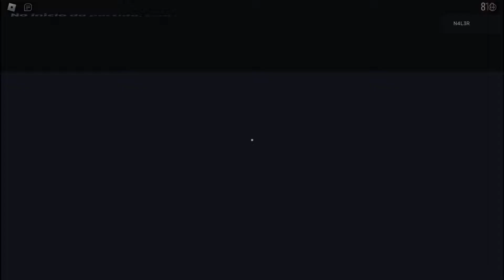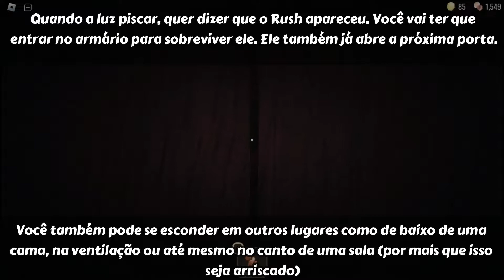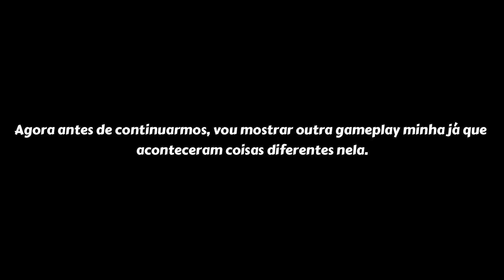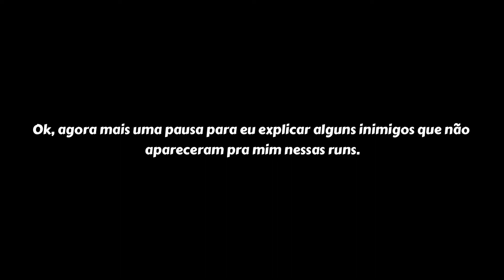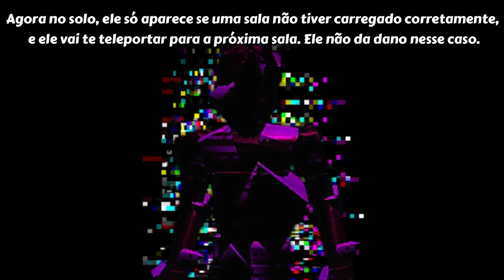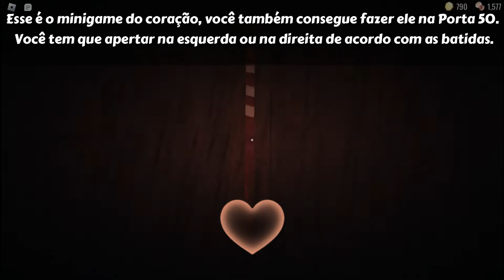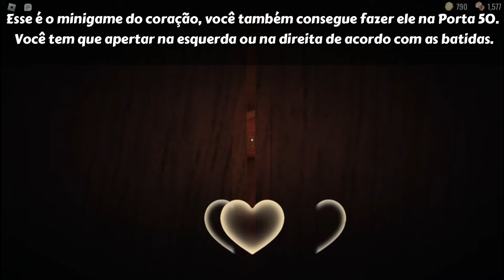DOORS - Andar 1 Inteiro + Como Zerar | Roblox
Nesse vídeo eu vou mostrar como DOMINAR todos os Monstros e Zerar o Andar 1 do DOORS Traduzido PT-BR no Roblox!

► Timestamps -
00:00 - Intro
00:41 - Elevador + Loja Pré-Partida
01:13 - Porta 0000
02:05 - Porta 0001
02:10 - Porta 0002
02:18 - Porta 0003
02:22 - Porta 0004
02:27 - Porta 0005
02:33 - Porta 0006 + Timothy
03:05 - Porta 0007 + Band-Aid
03:18 - Porta 0008 + Isqueiro
03:30 - Porta 0009
03:35 - Porta 0010 + Rush
03:50 - Porta 0011
03:59 - Porta 0012
04:04 - Porta 0013
04:15 - Porta 0014
04:20 - Porta 0015
04:43 - Porta 0016
04:48 - Porta 0017 + Rush
05:03 - Porta 0018
05:07 - Porta 0019 + Screech
05:17 - Porta 0020 + Screech
05:35 - Porta 0021
05:40 - Porta 0022 + Ambush
06:18 - Porta 0023
06:24 - Porta 0024 + Lockpick
06:33 - Porta 0025
07:09 - Porta 0026
07:27 - Porta 0027
07:31 - Porta 0028
07:43 - Porta 0029 + Rush
07:56 - Porta 0030
08:01 - Porta 0031
08:14 - Porta 0032
08:33 - Porta 0033 + Olho
09:04 - Porta 0034 + Olho
09:33 - Porta 0035 + Olho
09:40 - Porta 0036 + Olho
09:46 - Porta 0037 + Seek
10:05 - Porta 0038 + Seek
10:14 - Porta 0039 + Seek
10:17 - Porta 0040 + Seek
10:21 - Porta 0041 + Seek
10:25 - Porta 0042 + Seek
10:33 - Porta 0043
10:48 - Porta 0044
10:51 - Porta 0045
11:01 - Porta 0046
11:13 - Porta 0047
11:19 - Porta 0048
11:55 - Pausa
12:04 - Vitamina
12:19 - Ventilação
12:35 - Eyes
12:45 - Porta 0049
12:55 - Porta 0050 (Livraria) + Figure
18:39 - Porta 0051
18:46 - Porta 0052
18:51 - Porta 0053
19:21 - Porta 0054
19:38 - Porta 0055
19:43 - Porta 0056 + Rush
19:58 - Porta 0057
20:07 - Porta 0058
20:12 - Porta 0059
20:19 - Porta 0060 + Rush
20:37 - Porta 0061
20:43 - Porta 0062 + Hide
21:02 - Porta 0063
21:08 - Porta 0064 + Rush
21:25 - Porta 0065
21:52 - Porta 0066
23:06 - Porta 0067
23:09 - Porta 0068 + Rush
23:22 - Porta 0069
23:36 - Porta 0070 + Sala do Jardim
23:59 - Porta 0071 + Rush
24:20 - Porta 0072
24:24 - Porta 0073
24:30 - Porta 0074
24:45 - Porta 0075
25:07 - Porta 0076 + Rush
25:22 - Porta 0077
25:27 - Porta 0078
25:39 - Porta 0079
25:45 - Porta 0080 + Screech & Olhos
26:00 - Porta 0081 + Olhos
26:07 - Porta 0082 + Seek
26:28 - Porta 0083 + Seek
26:31 - Porta 0084 + Seek
26:35 - Porta 0085 + Seek
26:40 - Porta 0086 + Seek
26:44 - Porta 0087 + Seek
26:47 - Porta 0088 + Seek
26:51 - Porta 0089 + Seek
26:59 - Porta 0090
27:15 - Porta 0091
27:21 - Porta 0092 + Screech
27:57 - Porta 0093
28:02 - Porta 0094
28:15 - Porta 0095 + Ambush & Hide
29:07 - Porta 0096
29:12 - Porta 0097
29:14 - Pausa 2
29:22 - Halt
29:45 - Glitch
30:20 - Window
30:31 - Shadow
30:44 - Jack
30:58 - Porta 0098
31:07 - Porta 0099
31:13 - Porta 0100 + Figure
35:46 - Minigame da Energia
34:55 - Porta 0100 + Figure
35:07 - Final
36:04 - Outro (Final)

Título: DOORS - Andar 1 Inteiro + Como Zerar | Roblox

Inscritos Atuais: 1.873